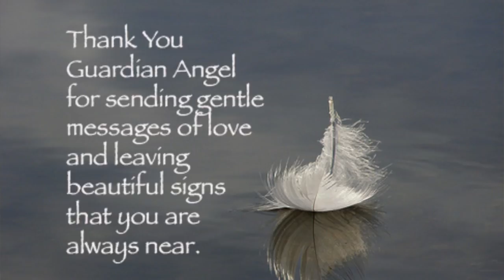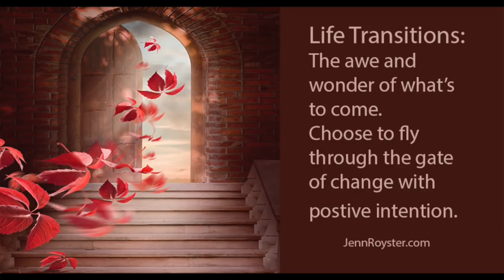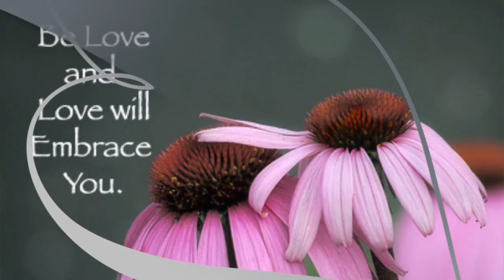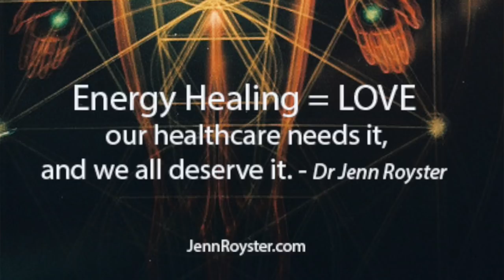Who is Archangel Zadkiel? Uplift Your Vibration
TITLE: Who is Archangel Zadkiel?

DESCRIPTION: Archangel Zadkiel has an uplifting vibration that will help you clear and uplift your own vibration. A wonderful angel to work with when aligning with our truth. Freedom flows when we live our Truth.
Negative vibrations are transmuted to positive. This opens the floodgates of love and joy and we are able to experience more of both in our lives.

ABOUT: The Jenn Royster Show, began in April 2010, and now reaches  millions worldwide through syndication ( 320 AM/FM/Cable/Internet stations, 135 countries and growing)!

An inspirational hour that explores the spiritual approach to life’s challenges as your host Jenn Royster takes you on a journey through the metaphysical world. Listen to guided healing meditations, intuitive reads with callers, and the benefits of connecting to Spirit, the Angels, and your Higher Self. Jenn is passionate about helping others find the answers they are looking for by turning inward, tapping into their own natural style of connection, and trusting their intuition.

Learn more about energy healing and how it can help you. Jenn has always seen energy healing as the ultimate advancement in healthcare and that there is hope for the future of humanity through choice. She believes it can help everyone with some aspect of their lives, whether it’s emotional, physical, or spiritual in nature. She has seen through experience that energy healing is True Healing.

Jenn Royster is an internationally known Intuitive Spiritual Counselor, Teacher and Energy Healer, known for her innovative style in Intuitive Reads, Energy Healing, Spiritual Guidance.